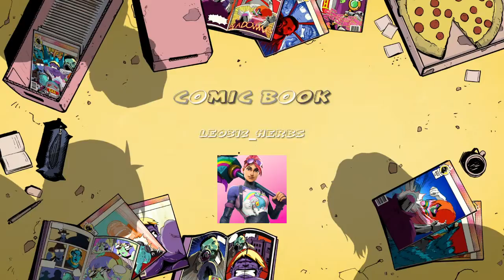COMIC BOOK* Fortnite montage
Here are some clips enjoy